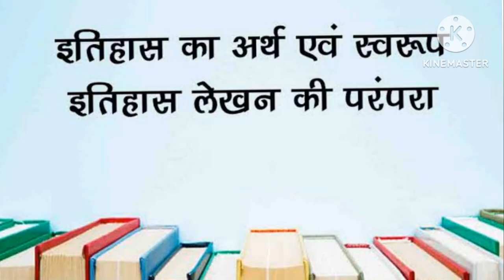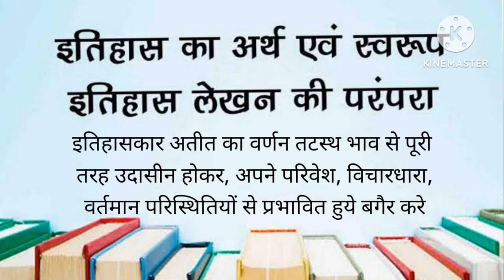at last Mughals are routed after 1000 yrs/history of farrukhabad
at last Mughals are routed after 800 yrs...
हिन्दूओं की खास बात रही कि हमने किसी अन्य धर्म में जो अच्छा था उसे तन मन से आत्मसात किया।अन्य पर मन भेद होने के बाद भी एक साथ रहना सीखा।

अब हमारे सिलेबस में मुगल काल के आठसौ साल का इतिहास नहीं पढ़ाया जायेगा।लेकिन इस काल का जो स्ट्रक्चर खड़ा है।उसका क्या होगा।क्या इसे पर्दों से ढक दिया जायेगा।

व्रिटिश शासन के दो सौ सालों में हिन्दुस्तान पर पांच सौ से ज्यादा नवाबों व रजवाड़ों का राज था।जो पूर्णतःअंग्रेजों के प्रति नतमस्तक ही नहीं गुलाम थे।विडम्बना देखिये अधिकतर ऐसे परिवारी ही आज गद्दी पर बैठ हमें प्रजातंत्र का पाठ पढ़ा रहे हैं।कुल मिला कर बात करें तो इतिहास  लिखते समय हर बार समय और सोच व परिपेक्ष के हिसाब से इसमें परिवर्तन होता रहता है।लेकिन थोपा हुआ इतिहास कहानियों के अलावा कुछ नहीं होता।जनमानस इसे स्वीकार नहीं करता।
YouTube.com/@historyoffarrukhabad
@history channel